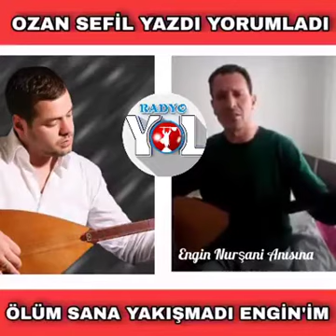Ozan Sefil - | Engin’e Ağıt - [Canlı Performans]